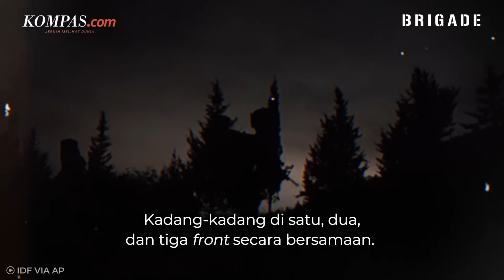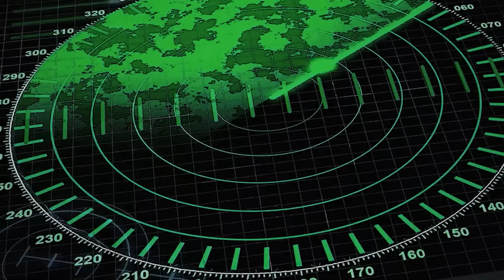Konflik Timur Tengah Memanas, Israel Berhadapan dengan 7 Penjuru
Konflik Israel di daratan Timur Tengah semakin meluas. Setelah satu tahun menyapu tanah Gaza, kini invasi pasukan Netanyahu bergerak menyusuri Lebanon, menargetkan pasukan Hizbullah yang jadi sekutu Hamas. Perlawanan sengit Israel telah memicu kemarahan sejumlah negara pro Palestina, dan meningkatkan ketegangan penjuru-penjuru yang ada di Timur Tengah. Lalu, bagaimana situasi Timur Tengah saat ini dengan Israel yang menghadapi 7 penjuru?

Simak selengkapnya dalam video berikut:

Penulis naskah: Katarina Astriyani Setyaningsih
Narator: Rizkia Shindy
Host: Rizkia Shindy
Videografer: Dimas Septian Adiyathama
Video editor: Dimas Septian Adiyathama
Produser: Monica Arum